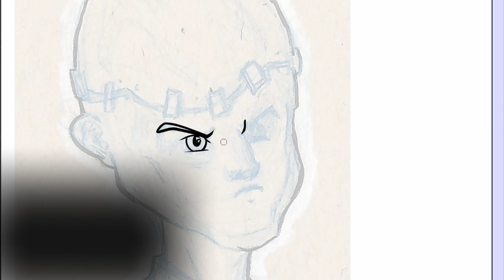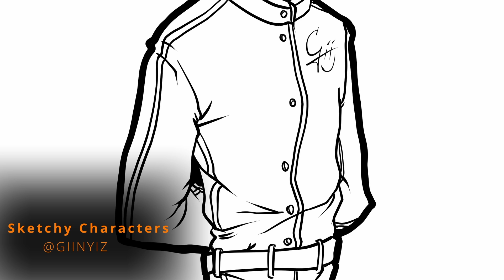Dr. Maximum Line Art Illustration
Another character to be featured in the Sketchy Characters Coloring Book
Be sure to follow on IG and TikTok.

Also Featuring Music from Niion Gii

Our website is up and running!!